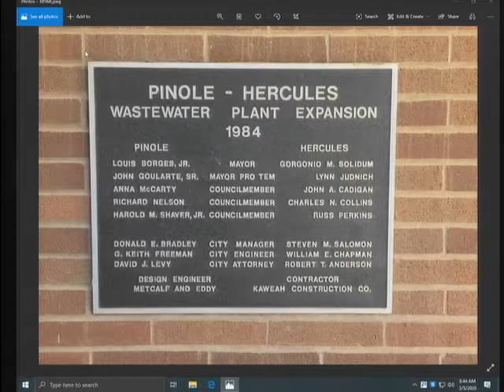Pinole - Hercules Wastewater Subcommittee 3/5/2020